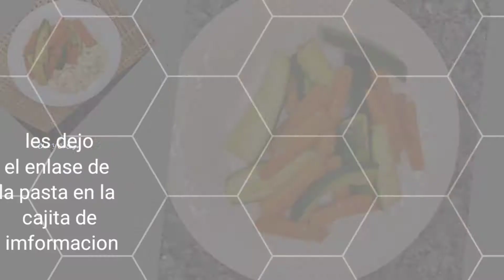Verdura🥕 Al estilo Cajun😋😋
Verduras  al cajun
Las verduras al cajun son unas verduras muy faciles de prepara y son muy ricas. Con estas verduras se pueden acompañar diferentes platillos. Como pastas, pollo, carnes, Y mucho mas son unas verduras deliciosas y saludable

les dejo el enlase de la pasta con la que

Les invito a visitar mi Canal de postres

Ingredientes
3 o 4 sanahorias
2 calavasas
1/2 cucharadita de mantequilla
1/2 cucharadita de ajo en polvo
1/2 cucharadita de pimienta en polvo
3/4 cucharadita de cajun

Deseo que tengan un lindo dia lleno de muchas bendicones. les invito a que me dejen sus comentarios y si no se an subscrito a mi canal les invito a que se subscriban tambien les invito a compartir,a que me regalen un 👍 si les gusto el video tambien toquen la 🔔 para que resivan una notificacion cada que suva un video nuevo. Gracias una vez mas bendiciones.

Les imvito a que preparen estas verduras al cajun se que les encantaran.